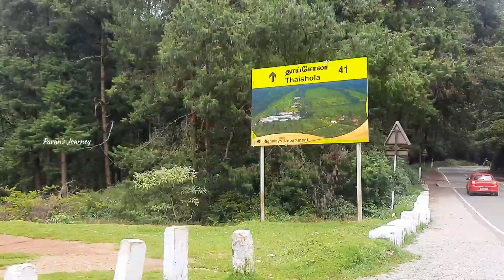Trip to Chamraj Tea Center, Ooty 😊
chamraj tea centre
manjoor road
chamraj outlet ooty
travel vlog
travel video
travel diaries
couples vlog
couples trip
car trip
Road trip
Hyundai i20 trip
Nature
hillstation
nilgris
udhagamandalam